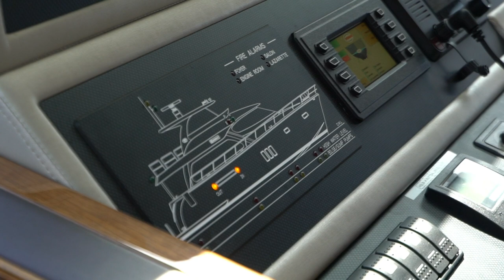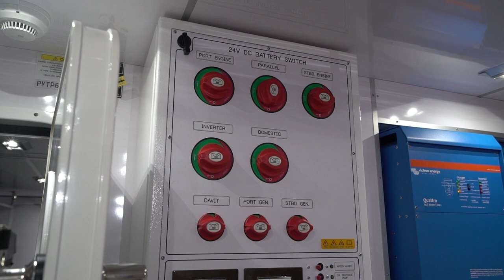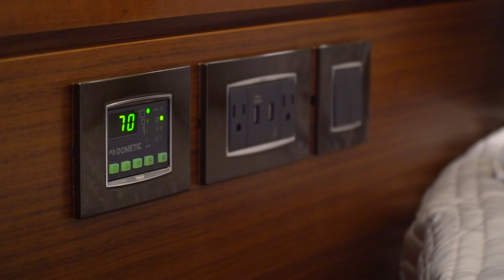2019 Regency P65 65' Yacht For Sale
Decompress as you step aboard a Regency Yacht. Designed for quiet beauty engineered to the finest detail each of our yachts is a movable space that lives large. Crafted by a family-owned Taiwanese company who have been building yachts for over 50 years, our vessels offer five-star amenities along with excellent sea-keeping capabilities. Enjoy European sophistication and modern technology suited to your cruising style.

Remarkable craftsmanship is reflected in subtle ways throughout the yacht including some of the finest handcrafted hardwood carpentry found in the marine industry today. Beautifully honed wood, granite, marble, and stainless steel are used throughout the interior. Every detail is attended to from distinctive wall coverings to European hardware and bronze-tinted windows.

Accommodations & furnishings Include

Full beam owner's suite with a Regency King size island bed
Spa-inspired owner's ensuite head with heated floors
VIP stateroom with a queen island bed
Guestroom with twin beds, beautiful wood floors & entertainment center
The guest head with granite countertops, a Techma toilet, and a heated floor
Day head - Beautiful modern design, located on the aft deck
Satin-finished walnut cabinetry
Sumptuous wall coverings and lighting fixtures
Leather salon sofa and pilothouse settee
Custom blinds and carpeting
Wood flooring - salon, pilothouse, foyer & guest stateroom
Cool gray-colored salon and pilothouse windows
Stainless steel & glass salon entry door
Salon entertainment center - Samsung TV & theater system

Yacht Video Production & Photography by:
Yachting Image

🌴 Miami based  🌎 Availability
📸 Yacht Photography / Yacht Video / Yacht Virtual Tours
📹 Yacht Cinematography & FAA PART 107 Drone Pilots